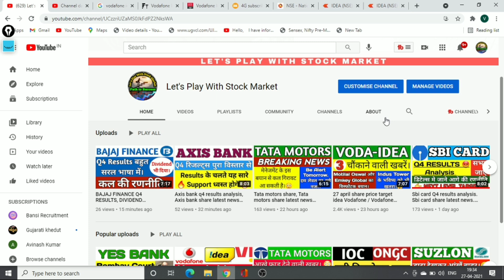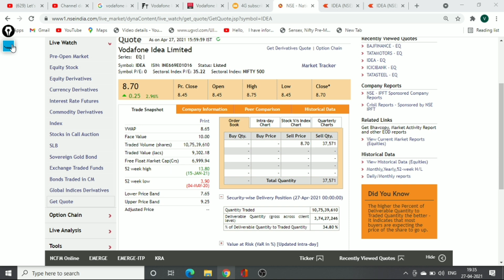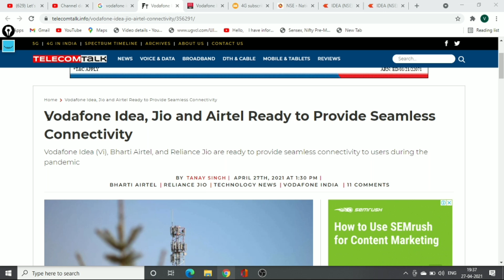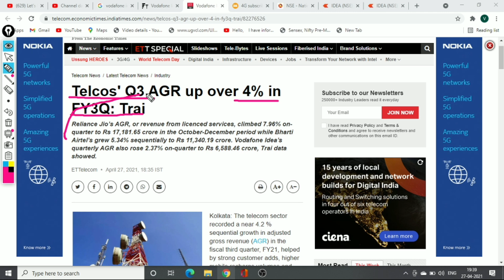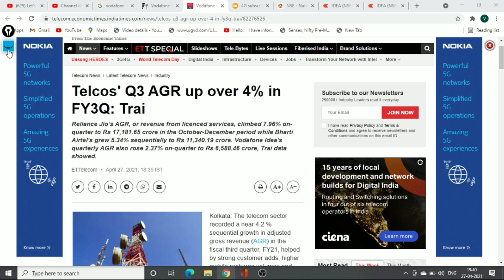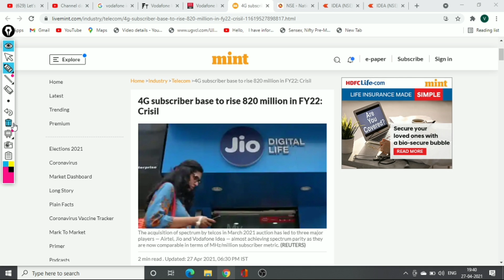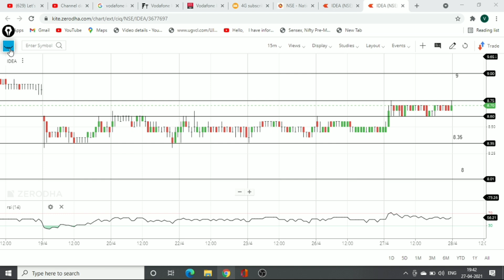28 april share price target idea Vodafone / Vodafone idea share news today / idea share news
idea vodafone
idea forecast tips
intraday
stock in news today
stock news